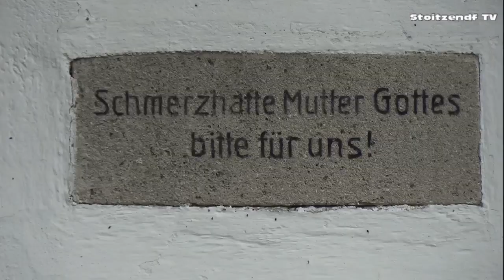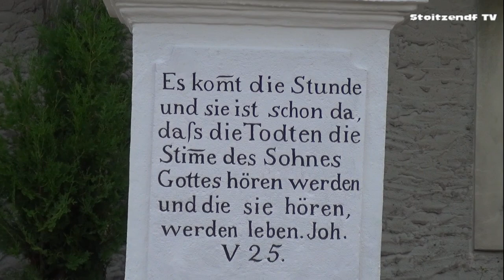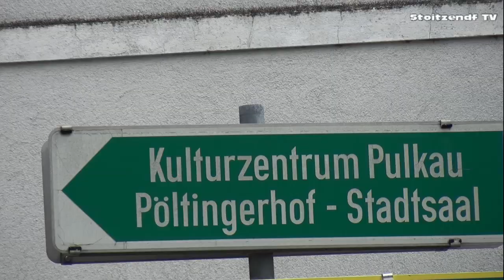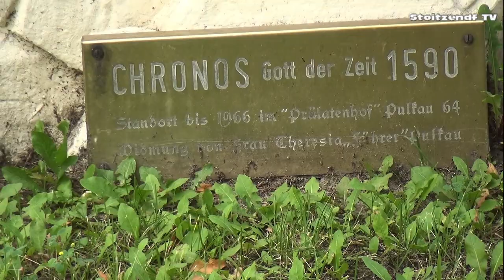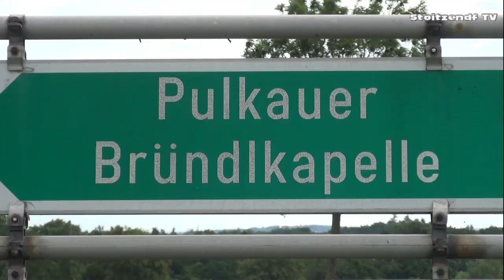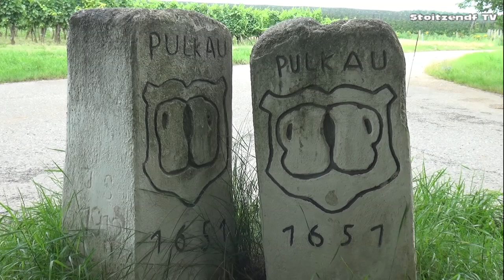PULKAU 2020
Rund um Pulkau, Pulkauer Bründl - Bründlfest am ersten Samstag im Juli,